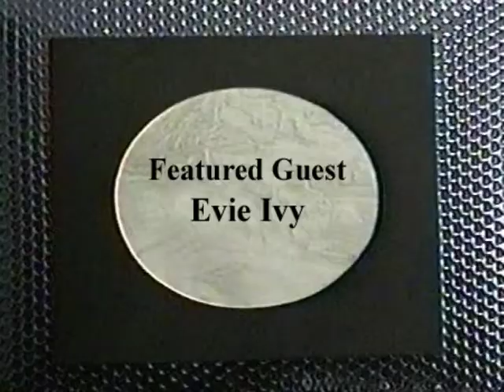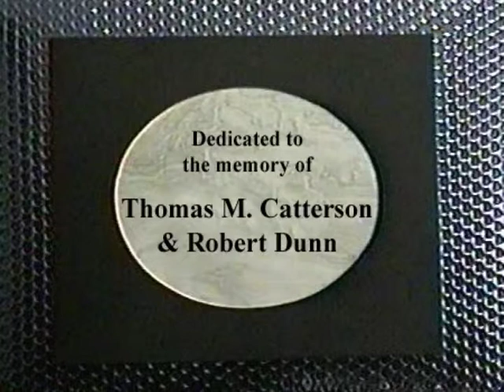Poet to Poet w. Robert Dunn (Evie Ivy (1998) / featured guest)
It was one of the earliest cable TV shows in America.  Each original episode was a half-hour long, with   poets or musical guests performing their work within the context of an interview format.  Poet To Poet was hosted by Robert Dunn, directed by Thomas M. Catterson; technical staff was Anthony Scarpantonio and Leigh Harrison; theme music was composed by either Bob Perfetto or John Todras.  This episode's guest:  Evie Ivy, taped August 8, 1998, at The Orange Bear, Murray Street, NYC.